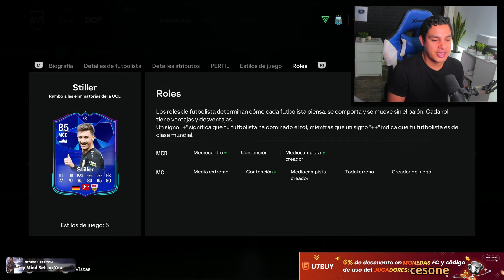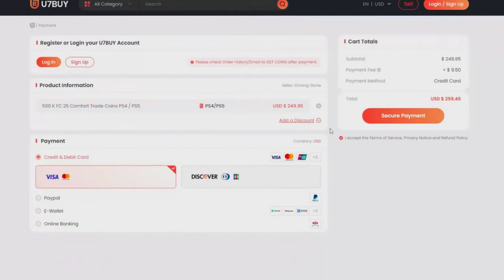¿Vale la pena la Mejora de HÉROE max. 87? 😍 | EA Sports FC 25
¿Valen la pena el mejora de HÉROE max. 87 GOTG/FUTTIES T1/T2/T3 o T4? 😍 | EA Sports FC 24

mejora DE HÉROE max. 87,
HÉROE GOTG o FUTTIES max. 87,
HÉROE max. 87,
max. 87 mejora DE HÉROE,
max. 87 HÉROE mejora,
UPGRADE HÉROE max. 87,
max. 87 EA Sports FC 24,
max. 87 SBC,
max. 87 SBC EA Sports FC 24,
UPGRADE DE JUGADOR max. 87,
UPGRADE DE JUGADOR max. 87 SBC,
max. 87 mejora DE HÉROE EA Sports FC 24,
max. 87 mejora DE HÉROE SBC,